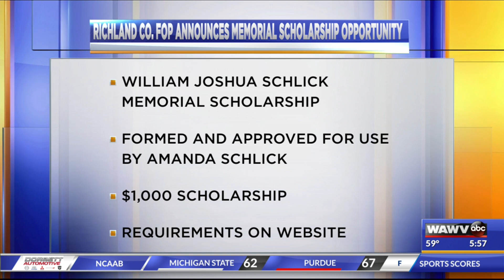Richland Co. FOP announces memorial scholarship opportunity